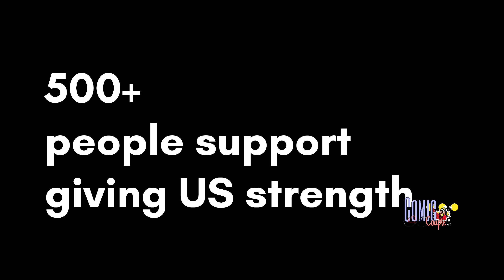Nature's beauty,photoshoot activity||comiccouple||USAVLOG||17